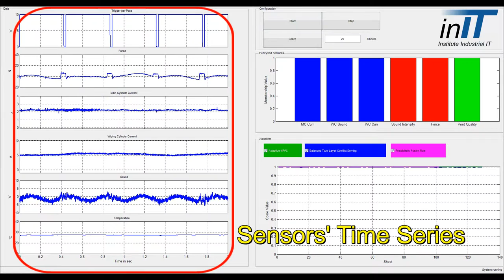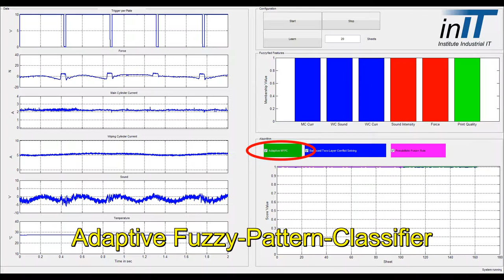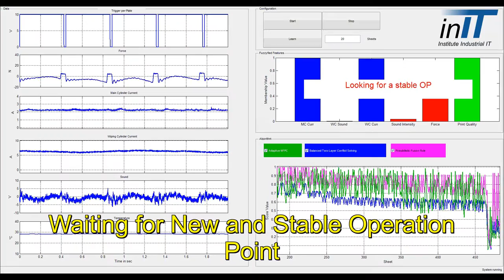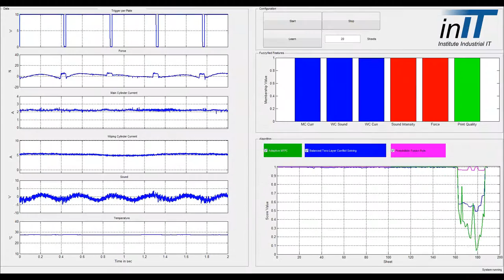Anticipatory Information Fusion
Here at inIT, we have created an anticipatory information fusion approach denoted "Context-Based Anticipatoric Sensor and Information Fusion" (CBASIF) with the following properties:
- Human perception-based
- Robust Machine Diagnosis
- Early Error Diagnosis
- Self-Adaption
- Sensor Monitoring

We demonstrate the approach in the scope of a real-time condition monitoring of the wiping process in banknote printing, resembled in an on-site demonstrator. This is realised by supervision of motor current, force, solid-borne sound, and means of image processing to determine and monitor the machine health. Sensor data are fused by possibility theory- and Dempster-Shafer-based approaches.

This video shows the behaviour of the monitoring system with respect to different machine situations and sensor data.

(c)2015 inIT - Institute Industrial IT, Lemgo, Germany